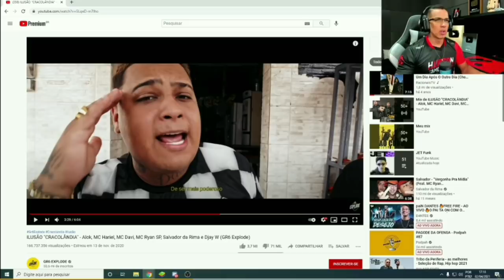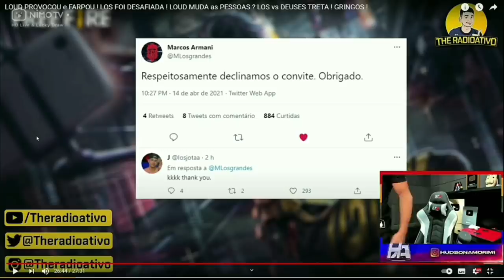MELHORES MOMENTOS DA LIVE DE HUDSON - TENTE NAO RIR !! #2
|   @Wemerson Amorim      |      @Hudson Amorim     |     @HIGHLIGHTS DO HUDSON AMORIM

J